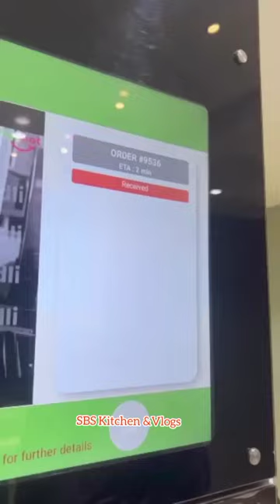World's First Idli Robot|Automatic Idli Vending Machine in Bangalore|Freshot Robotics|Idli ATM 24/7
World's First Idli Robot|Automatic Idli Vending Machine in Bangalore|Freshot Robotics|Idli ATM